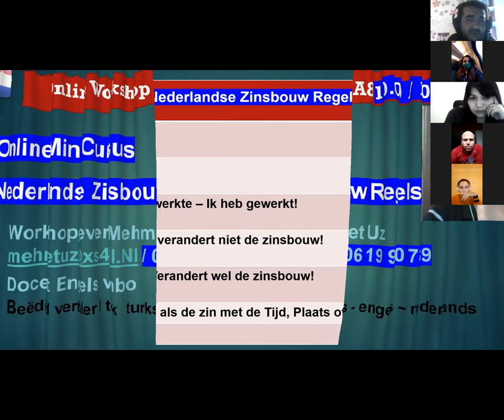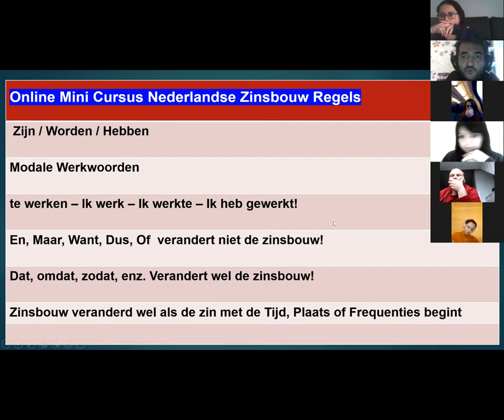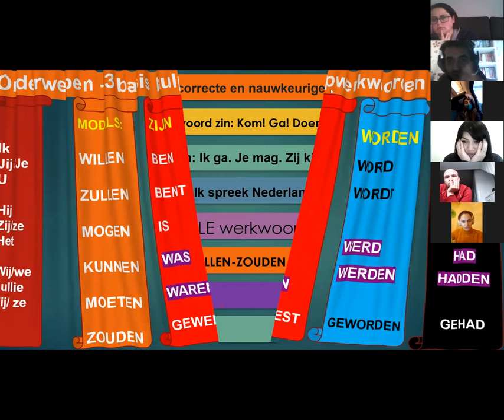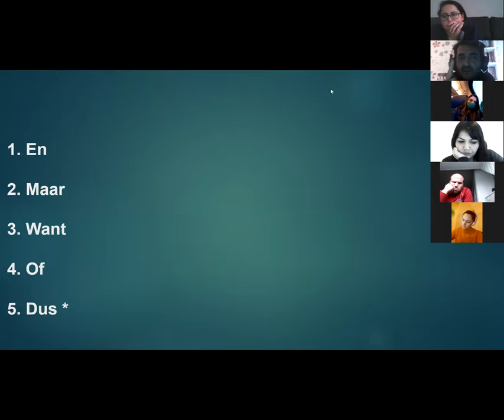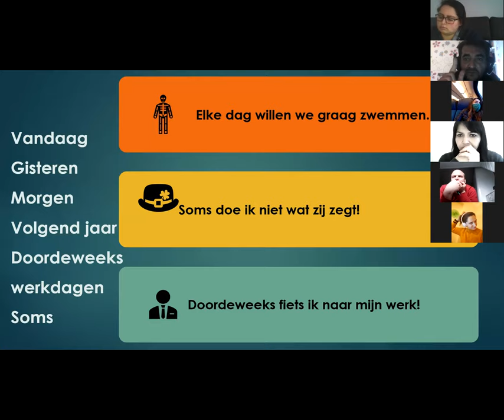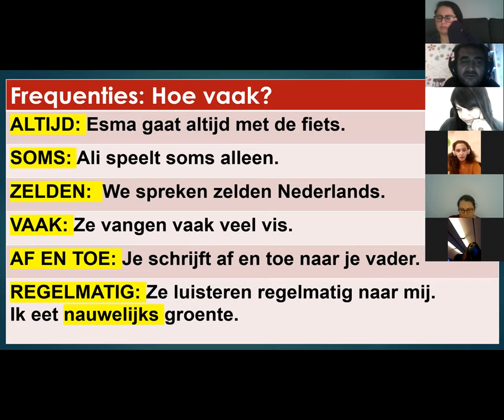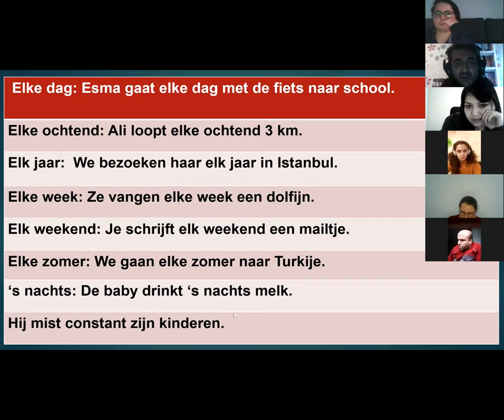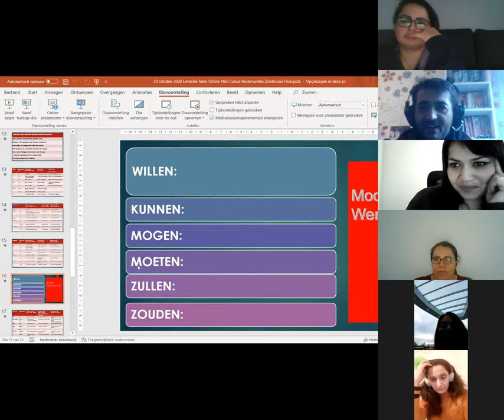MUTLAKA IZLEYIN Hollandaca CUMLE YAPISININ ESAS Mantığı Nedir? CANLI DERS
Dersimize katılamayan kursiyerimiz için:
Konumuz: Hollandaca Dil Bilgisinin Mantığı Nedir?
Dikkatle izleyin lütfen.
Kursiyerlerime sonsuz teşekkürler, bir dahaki dersimizde görüşmek üzere.